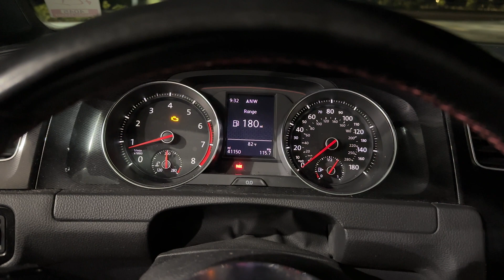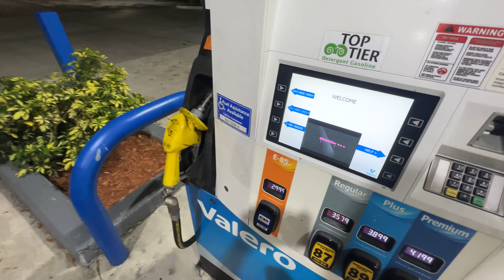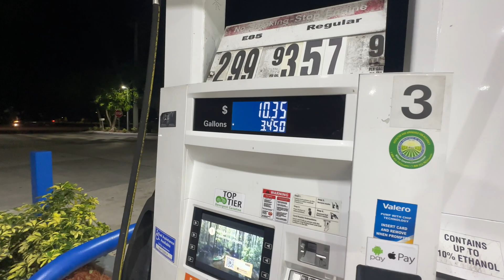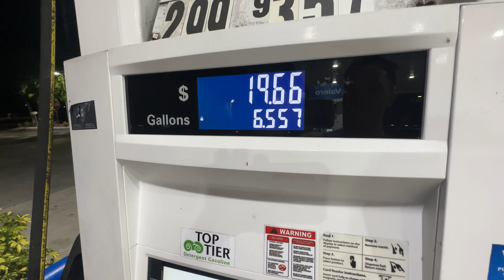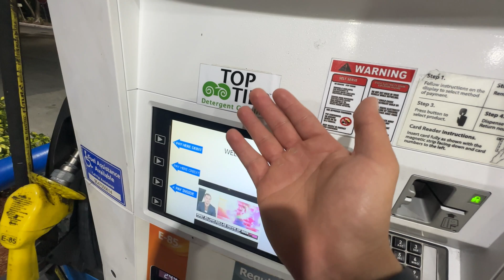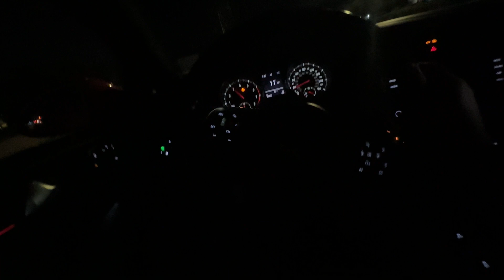Is E85 worth it? 🌽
Is E85 safe? Does E85 burn faster? What do I need to run E85 in my Jetta / GTI / R / A3 / S3 ? Do I need a tune? All your questions answered!